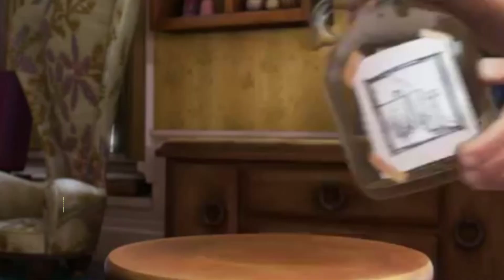Ήσουν μπαξές ~ Μανώλης Μητσιάς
Έχει ο καιρός γυρίσματα
κι ο κόσμος καρδιοχτύπια
κι απ’ τα πολλά δε μείνανε
φαρμάκια που δεν ήπια.

Ήσουν μπαξές κι ερήμωσε
κι ήσουν πουλί στα δέντρα
κι ο πόνος μέσα στην καρδιά
μού `γινε μαύρη πέτρα.

Τα λόγια σου ήταν βάλσαμο
μα τώρα είσαι στα ξένα
και η ζωή αγρίεψε
κι αγρίεψε και μένα.